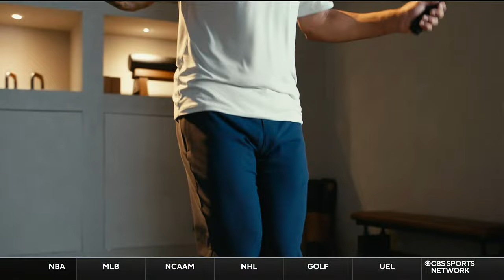2024-02-14 UTEP at Western Kentucky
WKU takes care of business on their home court. UTEP goes down!

Go Tops!